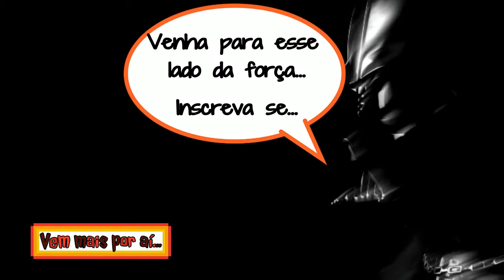God of War: 4 (Exploração) - Parte #3 {Caçando tesouros e cumprindo favores}.